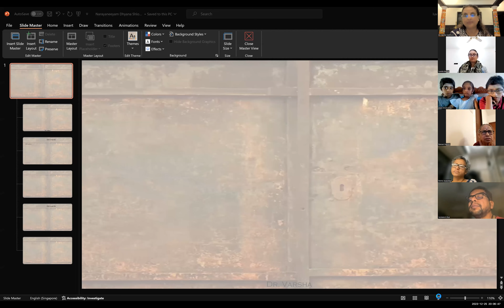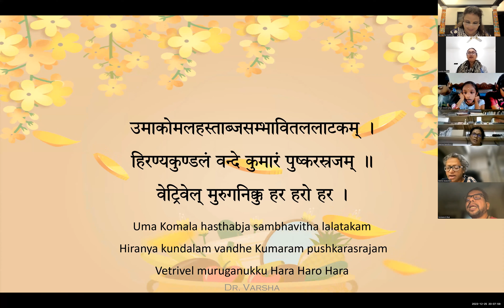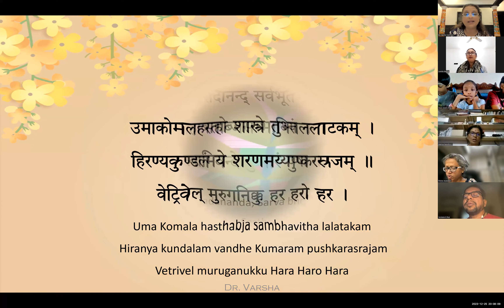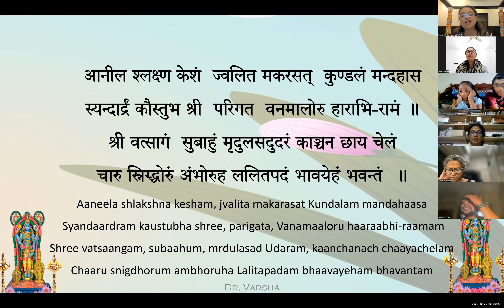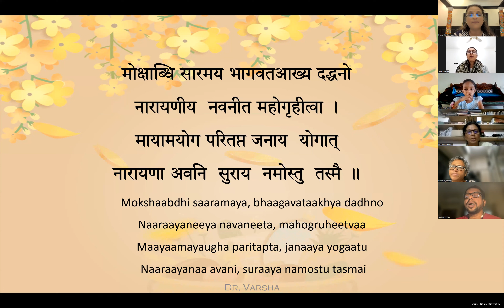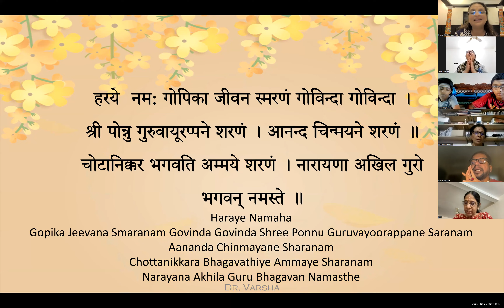Narayaneeyam -23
Dasakam 13
Mantra 3-7seen tonight